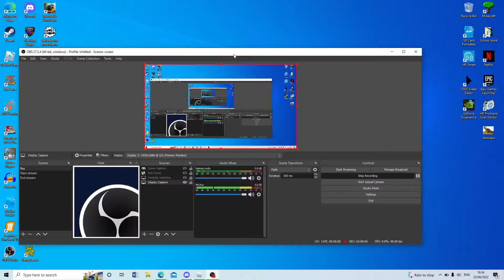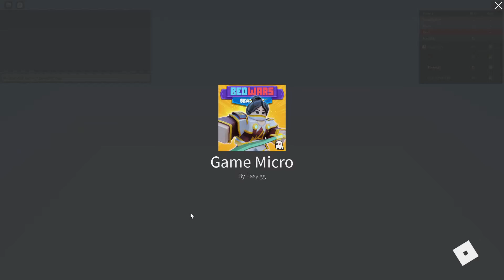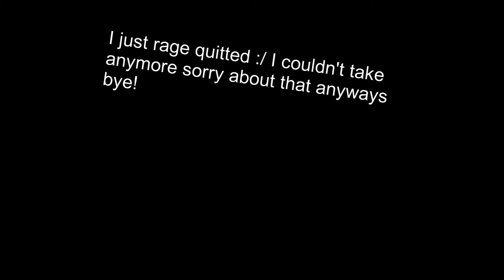Bedwars bounty hunter